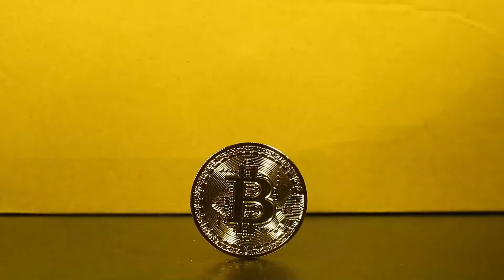THIS IS WHY ICP WILL MAKE YOU RICH IN 2023 - INTERNET COMPUTER PRICE PREDICTION AND MORE